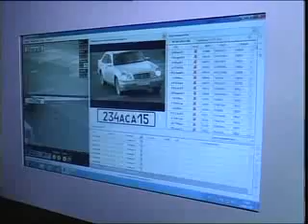Умная газель ,или как научились нас штрафовать...